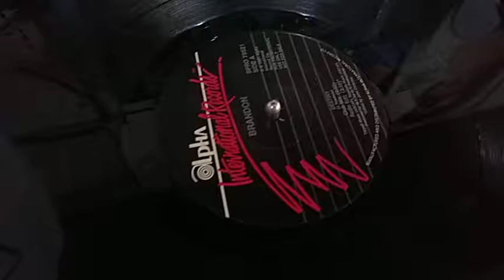Brandon - Destiny By 12 Inches Brasil